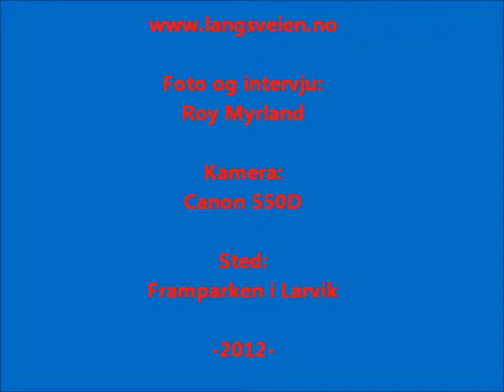Tom Helge Jacobsen summerer sesongen 2012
"Grepa STOLT tå Valdres"! Fram Larvik havnet på en hederlig 6. plass i "2 divisjon" (Oddsen-ligaen avd. 1) i sesongen 2012. Tom Helge Jacobsen er trener for det særdeles lovende Larviks laget.

Se og hør Fram Larvik sin trener Tom Helge Jacobsen summerer sesongen her eller i bunn av artikkelen.

Valdres sin avtroppende trener og -sjef på Blåbærbyra i Fagernes, Morten Skjærstad, sin analyse kan du høre og se her.

Fram Larvik tok en hederlig 6. plass med samme poengsum som Valdres FK på 36 poeng. På bildet over "koker det litt" når han får rødt kort helt på slutten av kampen.

 Avslutningskampen endte 1-3 og gikk i Framparken på en "søkke våt" gressbane mellom Fram Larvik og Valdres FK (lagbildet over).

Resultatet ble 1-3 og på Valdres FK var det disse tre staute karene som puttan. Fra venstre Mato Grubisic, Srdjan Radovic og Alonso Gonzales.

"Framerane" sin meget arbeidsomme og velspillende Christian Bwamy med start nr. 30,  spilte for Valdres FK i fjor og møtte sine gamle lagkamerater i mange tøffe dueller under kampen.

Valdres FK sin juniorspilleren Andreas Dyve er et virkelig supertalent og han fikk mulighet til å putte sitt første 2. divisjonsmål i Framparken på slutten av kampen. Det lyktes han ikke med, men uka har vært storartet for unggutten og resten av juniorlaget til Valdres FK alikevel. De kan igjen spille interkretsfotball! Se artikkel og video her

Blide og fornøyde Valdriser i Larvik etter kampen. Fra venstre: Lagleder Ole Arne Kvålshaugen, logistikk og service-ansvarlig Magne "Plomma" Huset og oppmann Johnny Fjeld. I sommer var det Fram som tok poengene hjemme på Blåbærmyra, men nå var det vår tur forklarte de tre som nå  ser fram til Rakfiskfestivalen om to uker på Fagernes.

De er "Grepa stolte tå Valdres"! Fram fotball sin sjefsuporter, Torgeir Larsen  tok vel i mot suporterene til Valdres FK. Fra venstre:Kjell Ola Andreassen, Rune og Sebastian (utflytta Valdriser fra Bamble), Kjell Mæhre, Runar Kittelsen (utflytta Larviking bosatt på Fagernes) og sykelist og Bessegenvandrer Torgeir Larsen(Facebook kontoen hans er her).

Les kamprapporten her

Valdres FK sin hjemmeside fra kampen

Fram Larvik sin hjemmeside

"Grepa STOLT tå Valdres".

Intervju med Fram Larvik trener Tom Helge Jacobsen

Intervju med Valdres FK trener Morten Skjærstad

Foto, video og tekst:Roy Myrland 20.10.12

Valdres FK Framfotball Idrett Vestfold Oppland Oddsen-ligaen avd.1 Framparken Larvik Gressbane Fotball Football Norway